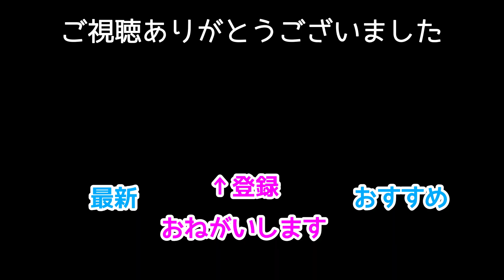チワプーの おもしろ可愛い短編集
飼い主のフォルダで眠るYouTubeでもSNSでも ほぼ公開してない動画を集めました。キュートで真面目で職人(？)なロイを見てあげてください。

Hi,my name is Roy. and I'm a Chipoo🐶

チワワ×トイプードルのミックス犬、チワプーの天然ボーイと飼い主コンビのゆるい日常と月一回の❛有能なアシスタント❜と作る犬用おやつ、犬のためのDIYなどちょっとだけ役に立つかもしれない情報を楽しくお届けするチャンネルです📺

ロイ(♂) チワプー  2015年５月７日生まれ
テリアのミックス犬と間違われやすい人懐っこい天然ボーイ
クン活に情熱を注ぐ『町内クン活FBI』

絵・フタバのフリーイラスト